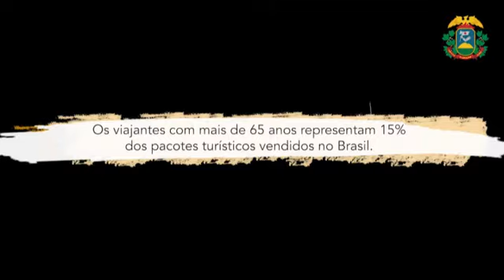Criança deve descansar e brincar nas férias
Psicopedagoga Ivete Barros traz sugestões de atividades que os pais ou responsáveis podem desenvolver com crianças pequenas durante as férias escolares. As colônias são opções interessantes, mas, é preciso ter alguns cuidados. "É delicioso sentar no chão e brincar".